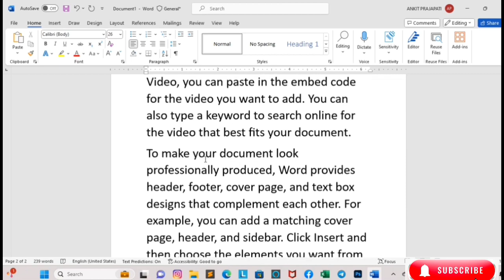Shortcut for write a passage in MS Word|| rand ka formula kya hota hai ||me office passage shortcut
Shortcut for write a passage in MS Word
rand ka formula kya hota hai
me office passage shortcut
10 Surprising Facts about Microsoft Office
Unbelievable Secrets of MS Office Revealed
The Hidden History of Microsoft Office
Mind-Blowing Facts You Didn't Know about MS Office
Exploring the Lesser-Known Features of Microsoft Office
7 Amazing Things You Can Do with Microsoft Office
Discover the Untold Stories of MS Office
Jaw-Dropping Facts about the Evolution of Microsoft Office
Unlocking the Mysteries of Microsoft Office
Unraveling the Truth about MS Office Myths
Mastering Microsoft Office: Fast Typing Tips and Shortcuts
Increase Your Productivity: Fast Typing in MS Office
The Secrets of Lightning-Fast Typing in Microsoft Office
Fast Typing Hacks for Efficient Work in MS Office
Unleashing Your Typing Speed in Microsoft Office
Become a Typing Pro: Speed Up Your Work in MS Office
Excel at Typing in MS Office: Speed and Accuracy
Fast and Flawless: Typing Techniques for MS Office
Boost Your Typing Skills in Microsoft Office
Efficiency at Your Fingertips: Fast Typing in MS Office
10 MS Office Shortcuts That Will Save You Time
Mastering Keyboard Shortcuts in MS Office
Efficiently Type in MS Office: Top 10 Shortcuts
Boost Your Productivity with these MS Office Shortcuts
Type Like a Pro: Essential Shortcuts in MS Office
10 Hidden Shortcuts in MS Office You Need to Know
Simplify Your Work: Quick Typing Shortcuts in MS Office
Expert-Level Typing in MS Office: Accelerate Your Workflow
MS Office Hacks: How to Type Faster with Shortcuts
Unleash Your Typing Potential: Best Shortcuts for MS Office